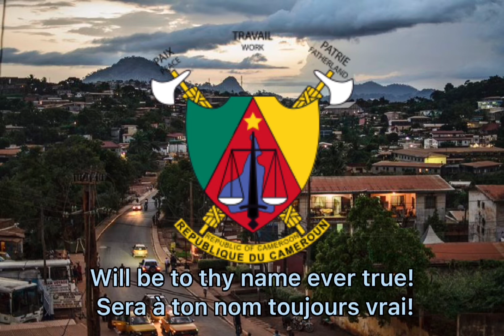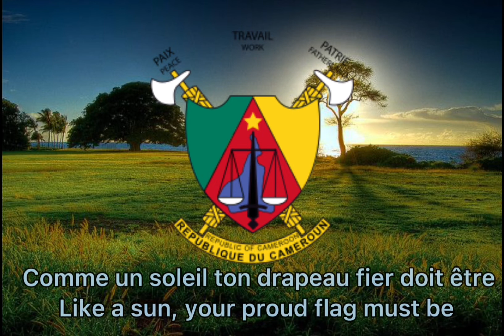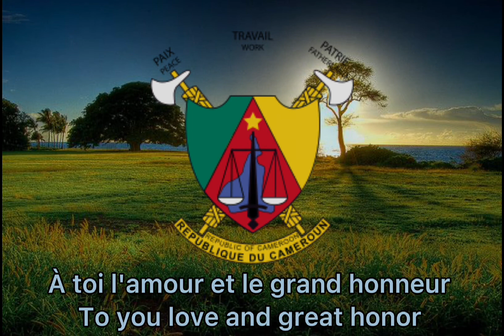National anthem of Cameroon - “O Cameroon, Cradle of Our Forefathers”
“Ô Cameroun berceau de nos ancêtres” ("O Cameroon, Cradle of our Forefathers") - is the national anthem of Cameroon

 It was used on an unofficial basis in French Cameroon beginning in 1948 before independence and officially adopted as the anthem of the territory in 1957. In 1960, the anthem was officially adopted by the new Republic of Cameroon.

In 1961, upon the accession of the former British Southern Cameroons to the Republic of Cameroon, an English version was written by Bernard Nsokika Fonlon, which was later officially adopted in 1978.

Il a été utilisé de manière non officielle au Cameroun français à partir de 1948 avant l'indépendance et officiellement adopté comme hymne du territoire en 1957. En 1960, l'hymne a été officiellement adopté par la nouvelle République du Cameroun.

En 1961, lors de l'adhésion de l'ancien Southern Cameroons britannique à la République du Cameroun, une version anglaise a été rédigée par Bernard Nsokika Fonlon, qui a ensuite été officiellement adoptée en 1978.